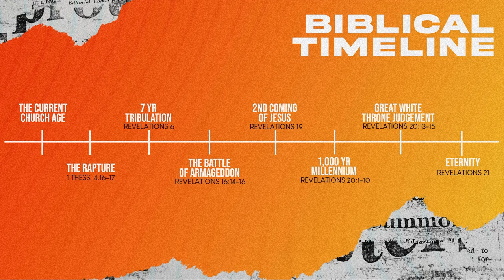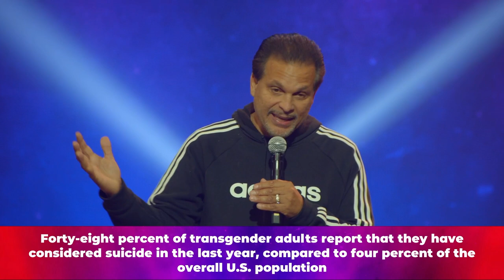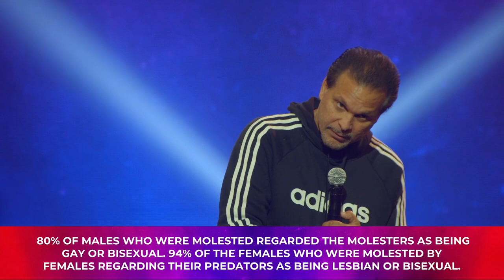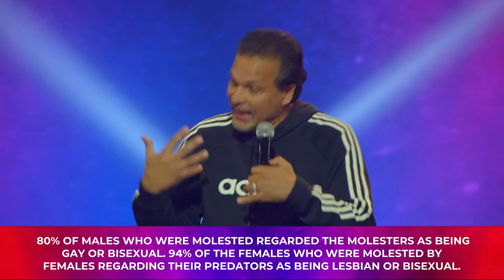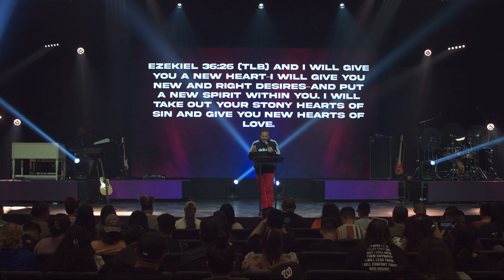Can You Be Born Gay? | Part Five | The End Times | Pastor Marco Garcia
END TIME SIGN #7- Can You Be Born Gay?

12:48 WHY DISCUSS HOMOSEXUALITY AND THE LAST DAYS ?

12:54 1) BECAUSE WE CARE.
Philippians 2:4 (CEV) Care about them “as much as” you care about yourselves
13:03 Care: a state of mind in which one is troubled or concerned for. The provision of what is needed for the well-being or  protection of a person. To have affection for.
 13:24 A. HIGHEST FORM OF HATE IS INDIFFERENCE.
14:51  Indifference: a lack of interest or concern, unimportance, disdain, contempt, hatred..
Quote: The most loving thing we can do is begin a conversation about What Gods Word says with someone we love. We  are in this for the eternal not for the temporal.
15:37 2) BECAUSE THE LGBT COMMUNITY IS HURTING.
16:57 A. STATS SHOW THAT THE HOMOSEXUAL COMMUNITY IS NOT GAY/HAPPY.
19:42 3) BECAUSE WE DESIRE FOR THE LGBTQ COMMUNITY TO BE SAVED AND HAVE ETERNAL LIFE.
 22:00 A. EVERYONE NEEDS TO BE SAVED INCLUDING THE HOMOSEXUAL.
22:30 Romans 10:13-15 (NLT) 13 For “Everyone who calls on the name of the Lord will be saved.” 14 But how can they call on him to save them unless they believe in him? And how can they believe in him if they have  never heard about him? And how can they hear about him unless someone tells them? 15 And how will anyone go and tell  them without being sent? That is why the Scriptures say, “How beautiful are the feet of messengers who bring good news!”
24:29 Saved: (sozo) to rescue and save from danger, destruction, suffering and judgement. To make whole, restore to health, heal  from disease.

29:18 HOW DOES SOMEONE BECOME A HOMOSEXUAL?
1) SEXUAL MOLESTATION.
 A. WE BECOME ONE, WITH THE PERSON, WE ARE HAVING SEX WITH.
30:32 1 Corinthians 6:16 (CEB) Don’t you know that anyone who is joined to someone who is sleeping around is one  body with that person? The scripture says, The two will become one flesh.
Key: God Is BIGGER Than Your Molester
33:23 2) EXPOSURE.
 A. EXPOSURE TO EVIL CORRUPTS AND AWAKENS DESIRE FOR.
35:48 1 Corinthians 15:33 (NLT) Don’t be fooled by those who say such things, for “bad company corrupts good character.”
James 1:14-15 (NLT) 14 Temptation comes from our own desires, which entice us and drag us away. 15 These  desires give birth to sinful actions. And when sin is allowed to grow, it gives birth to death.
 34:35 B. AFTER DESIRE IS AWAKENED COMES ACTION.

44:27 A. WE ARE ALL BORN SINNERS.
Psalm 51:5 (NLT) For I was born a sinner yes, from the moment my mother conceived me.

44:48 B. JUST BECAUSE WE WERE BORN SINNERS DOESN’T MEAN, WE NEED TO STAY THAT WAY.
Key: You Can Be Born Again
45:42 Ephesians 2:2-5 (TLB) 2 You went along with the crowd and were just like all the others, full of sin, obeying Satan, the mighty prince of the power of the air, who is at work right now in the hearts of those who are against the Lord. 3 All of us used to be just as they are, our lives expressing the evil within us, doing every wicked thing that our  passions or our evil thoughts might lead us into. We started out bad, being born with evil natures, and were  under God’s anger just like everyone else. 4 But God is so rich in mercy; he loved us so much 5 that even though we were  spiritually dead and doomed by our sins, he gave us back our lives again when he raised Christ from the dead—only by his undeserved favor have we ever been saved.
 48:01 C. WHEN WE ARE BORN AGAIN, GOD GIVES A LIFE AND NEW DESIRES.
2 Corinthians 5:17 (NLT) This means that anyone who belongs to Christ has become a new person. The old life is  gone; a new life has begun!

49:09 Ezekiel 36:26 (TLB) And I will give you a new heart—I will give you new and right desires—and put a new spirit within you. I will take out your stony hearts of sin and give you new hearts of love.
50:10 1 Corinthians 9:11